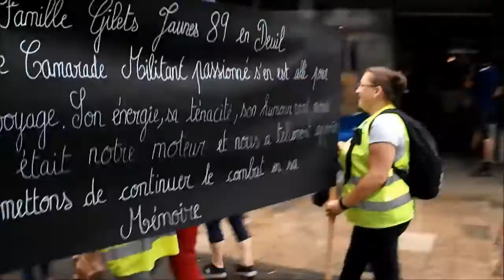Gilets jaunes - Auxerre 89 Yonne - Marche en l'honneur de Yves - 03-07-2019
Dernière marche en l'honneur de notre camarade Yves Petident
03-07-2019